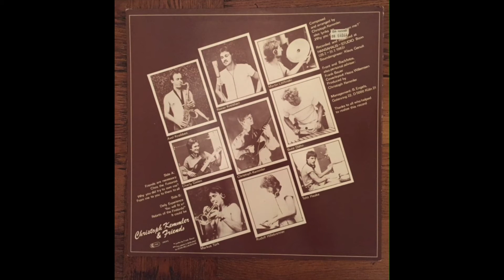Christoph Kemmler & Friends- Why You Did Try To Own Me (1983)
slow groover from Christoph Kemmler and his friends- recorded at Hansahaus- Studio (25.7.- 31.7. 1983) in Bonn/ Nordrhein-Westfalen